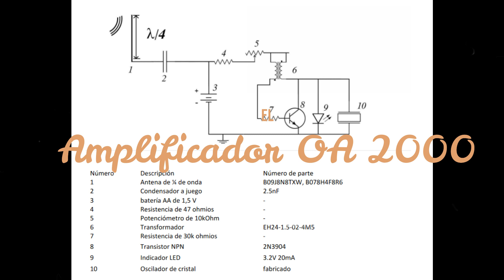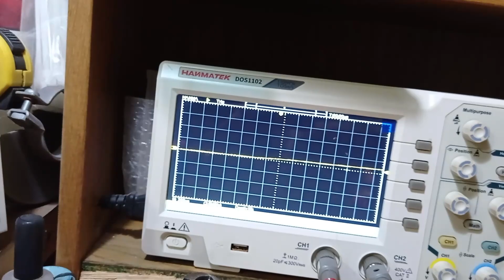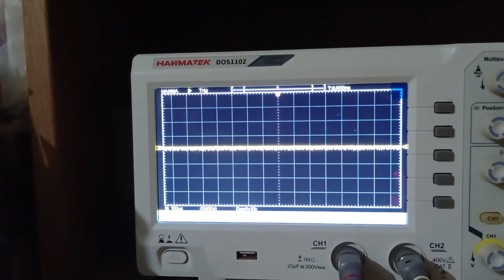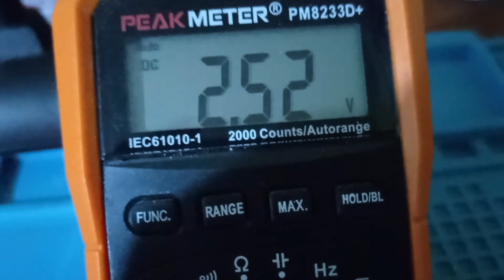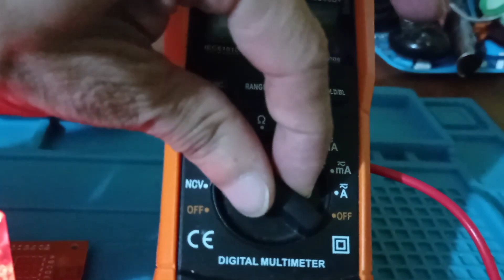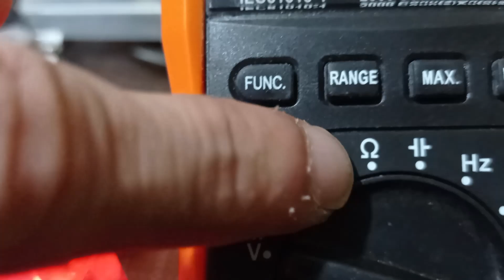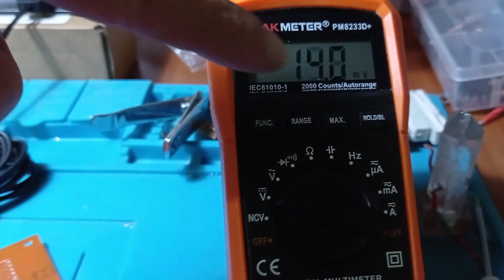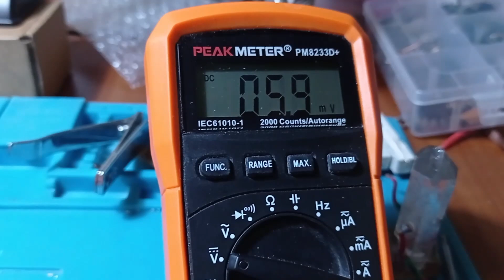El Amplificador de Orgón OA 2000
Creo que e explicado alguna vez el funcionamiento del circuito, no? entoncesces para que añadir más jajajaja, estos son los dos últimos modelos de Amplificador que e hecho.
El Amplificador de Orgón (OA1000)